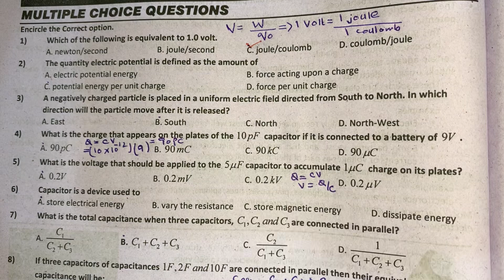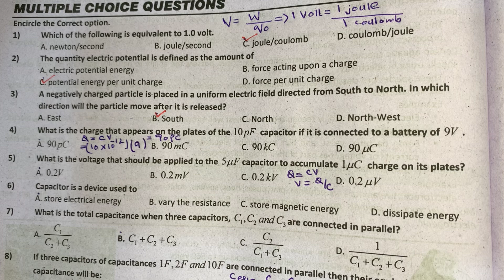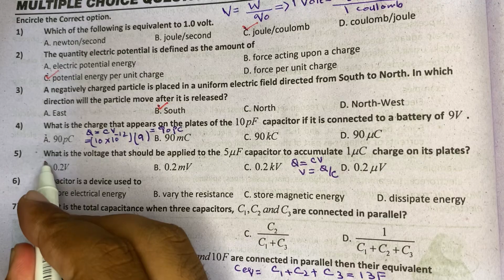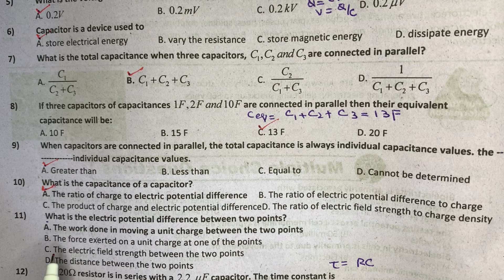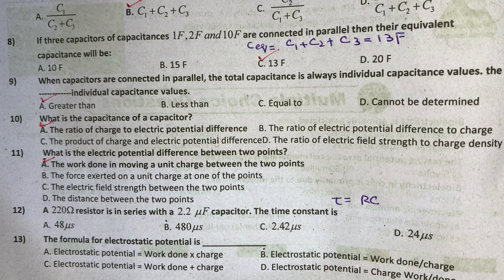12th Class Physics | Unit 19 | Electric Potential & Capacitor | Solved MCQS | NBF New Book 2025-2026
12th Class Physics | Unit 19 | Electric Potential & Capacitor | Solved MCQS | NBF New Book 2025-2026
Prepare for your Board Exams 2026 with this complete MCQs practice video from the National Book Foundation (NBF) New Syllabus for FBISE Islamabad.
This video covers important multiple choice questions from  Electric Potential & Capacitor (Unit 19), explained clearly to help you score full marks in the objective section.
 📌What's inside this video:
✔️12th Class Physics Unit 19 MCQs - Updated for FBISE 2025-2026
✔️Based on NBF New Book (Latest Syllabus)
✔️All important past paper  MCQs included
✔️perfect for quick revision before exams
💡 Best For:
• FBISE 12th Class Students (HSSC-II)
• Physics Board Exam Preparation 2026
• Quick MCQs Revision for Objective Part